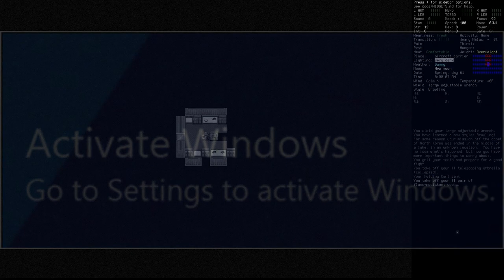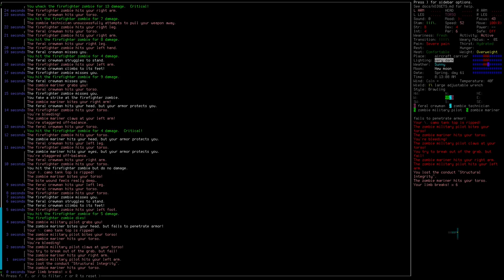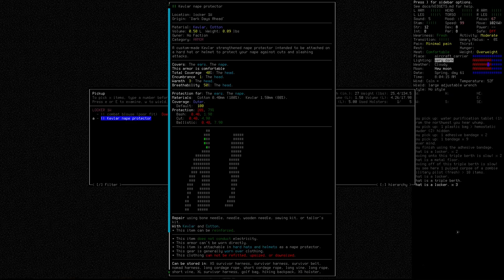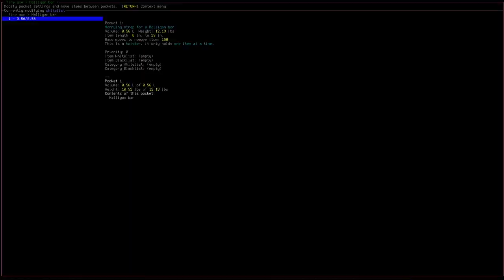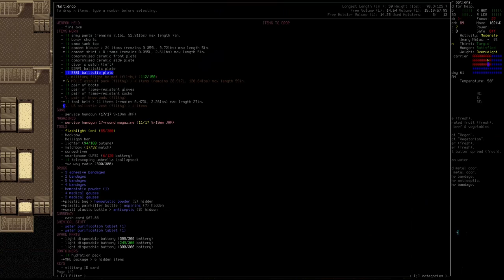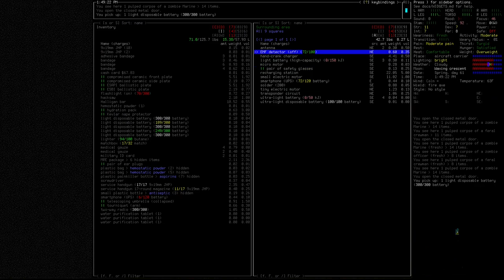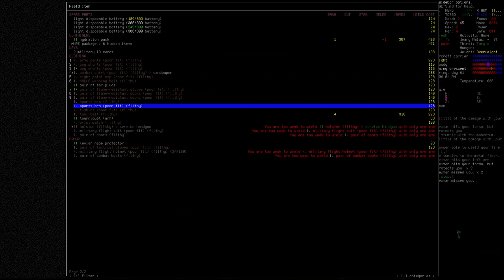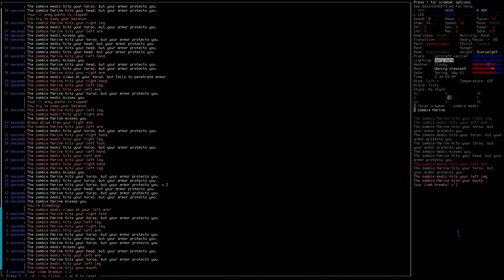'Fixing' a Zombified Aircraft Carrier! (CDDA Scenario)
Trying a series of fun challenges for cataclysm dark days ahead.  In this one, we try and do our job of fixing our beloved aircraft carrier.